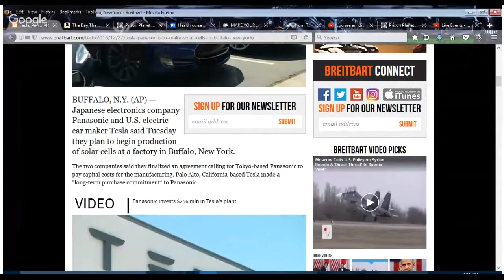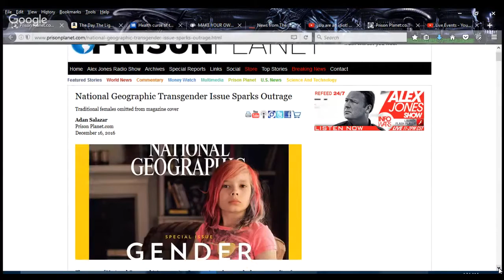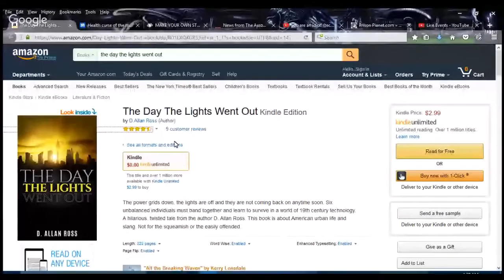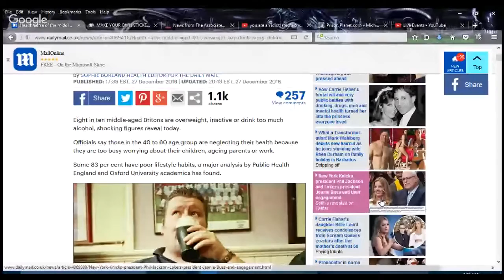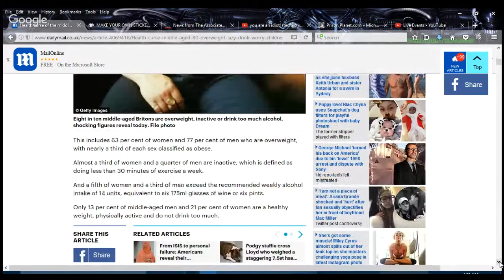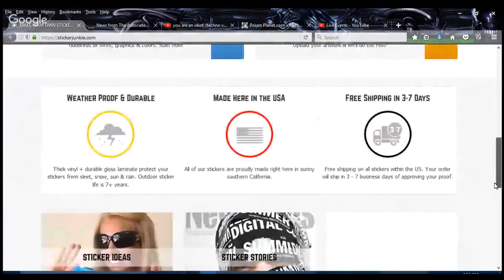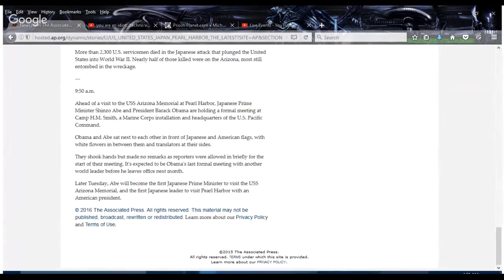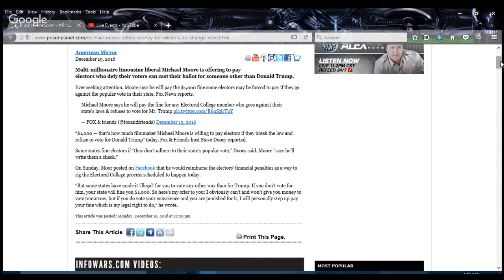Tesla Trumps,Nat'l Geo' Sex Fail,80% Health Curse,Pearl Harbor,Moore Fail-The Correct Views 12 28 16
'Tis Sam I Be Di Gangi of The Media Speaks with facts regarding;
Tesla coming to the USA with boat loads of jobs. thanks Mr. Trump;
National Geographic pushes making kids damaged sexually;
By middle age something is said to happen regarding drinking and weight that is happening much sooner;
We look at Pearl Harbor on the anniversary of the event. How many of you know that America knew in advance?;
Michael Moore AGAIN wins dumbdee of the day for wanting to PAY electors to ditch Trump. which they thankfully declined.
Sam